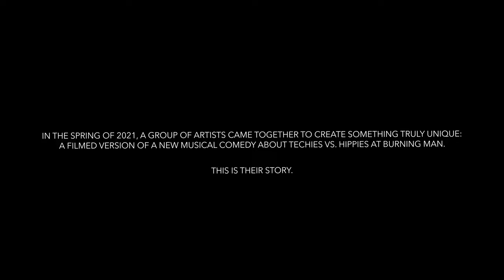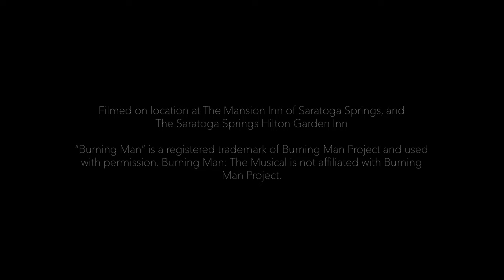Mila Jam - Burning Man: The Musical Behind the Scenes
Meet one of the ensemble members of Burning Man: The Musical, Mila Jam (@themilajam, She/Her). Mila is a multi-hyphenate artivist who has performed around the globe. In this episode, we see what it takes to be an ensemble member in this production. From costumes, makeup, and wigs to choreography rehearsals and vocal track recording sessions, there is never a dull moment!

In this new behind the scenes series, we follow the company of Burning Man: The Musical as they mount and capture the filmed version of a new musical. Through the lens of both the creatives as well as the cast, we see what it takes to bring a new production to life while also navigating a global pandemic. Specifically, the series features five members of the company who pull back the curtain on their own individual journeys as artists, and then take us behind the scenes to dance rehearsals, wardrobe fittings, audio recording sessions, blocking, and the final capture of scenes from the film.

About the film:

Burning Man: The Musical is a new film where techies and hippies collide at Burning Man. The world premiere was on August 27, 2021 on Broadway On Demand. Watch today (clothing is always optional when viewing)